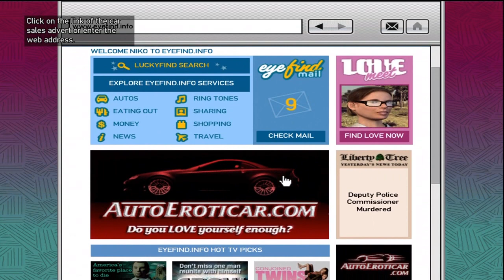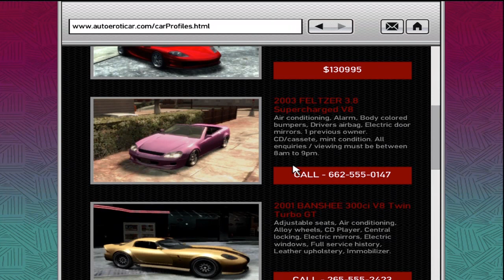GTA IV Gameplay/Commentary [Part 58] - The Famous Triple Diamond Action Mission of Failure!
In this series we take a look at the streets of Liberty City through the eyes of Glaciercano!

In this episode, I get a mission segment started before helping a serial killer and then going to get the main diamond mission of triple protagonists started and fix my mic and all of those kinds of things.